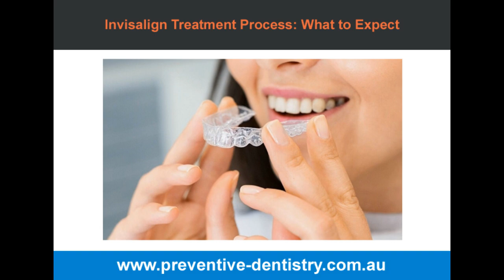Caring for Your Dental Implants: Tips for Long-Term Success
- Discover exceptional dental care in Mitcham for Dental Implants, Invisalign, and Root Canal treatments. Our clinic features a team of experts utilizing the latest technologies to ensure precise and comfortable procedures. Trust us to enhance your smile and oral health with effective, customized treatments in a supportive environment.